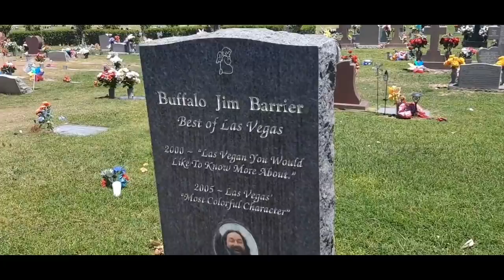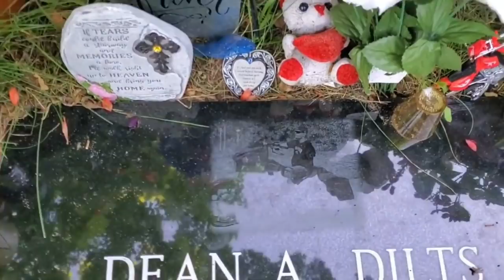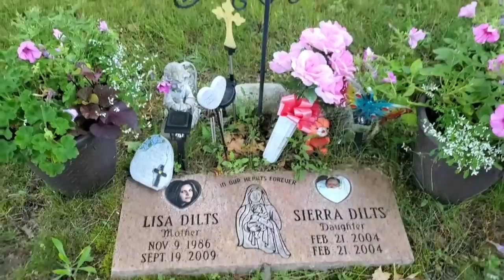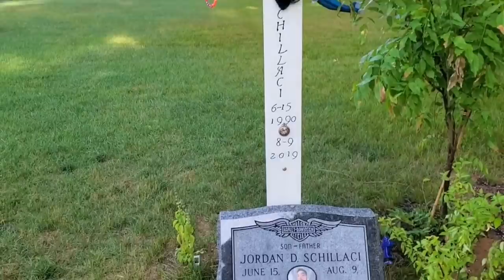A tragic coincidence-- the graves of Jordan Schillaci and Dean Dilts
Treasure troller visits the grave of two men who were very good friends and motorcycle riding Partners Jordan schillaci and Dean dilts. they died in seperate motircycle accidents just a few weeks apart at the same intersection in muskegon